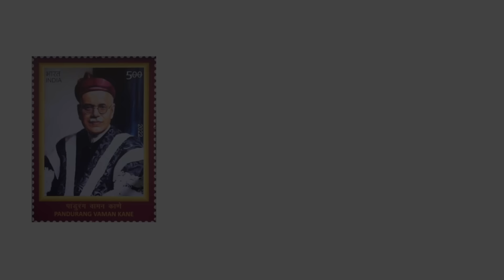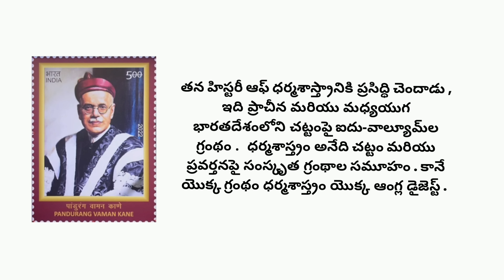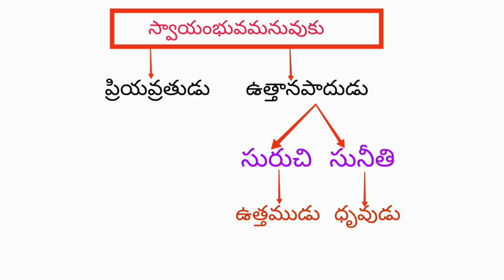4. ध्रुवोपाख्यानम् Sanskrit 4th Sem lessons || దృవోపాక్యానం Clear Explanation in Telugu